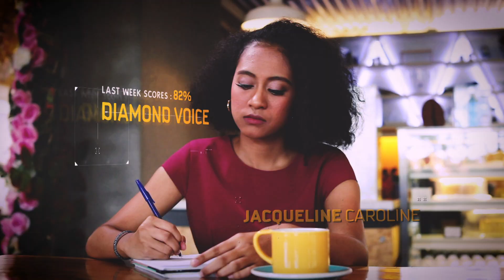RISING STAR INDONESIA 2019 LIVE SENIN, 1 April 2019